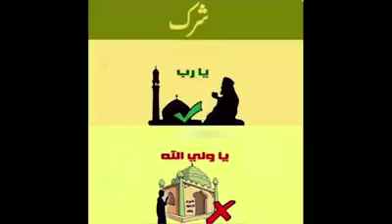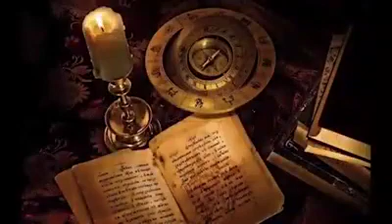Jahanum ke sakht tareen azaab bayan Surah 104 Al Humaza